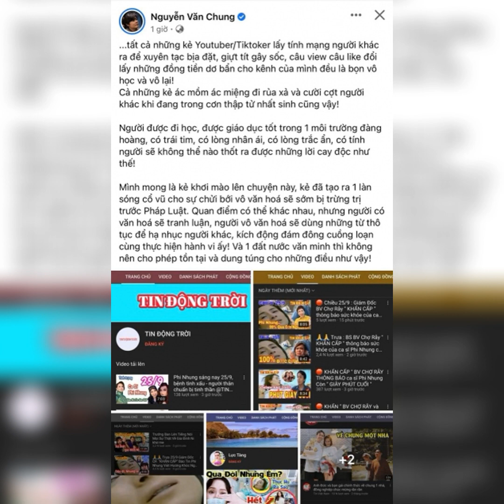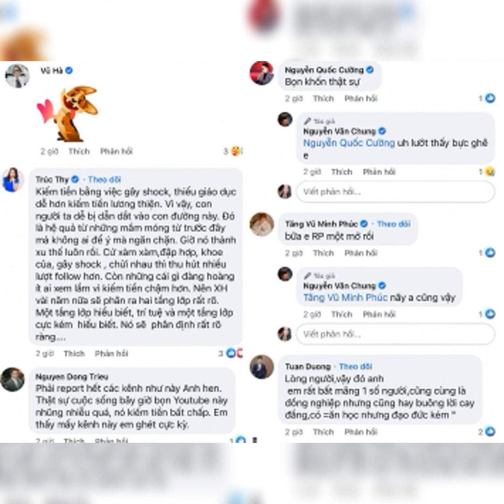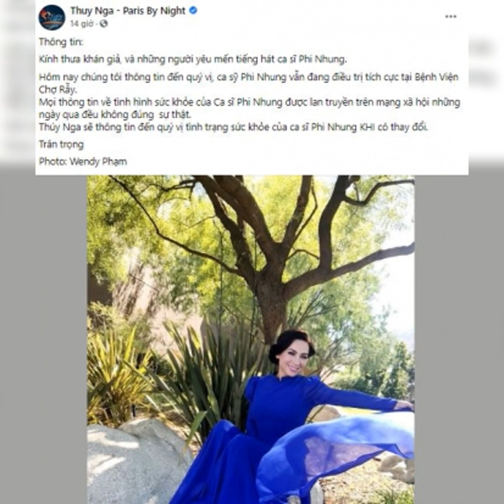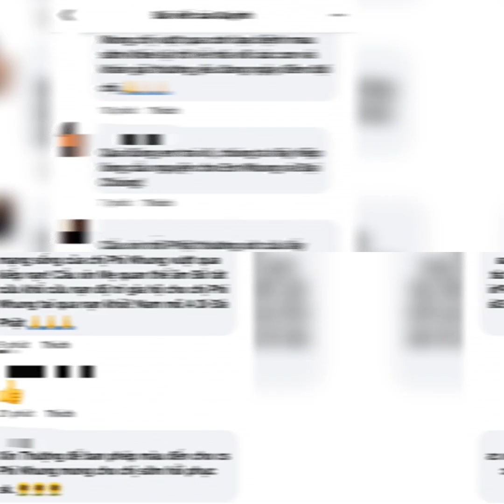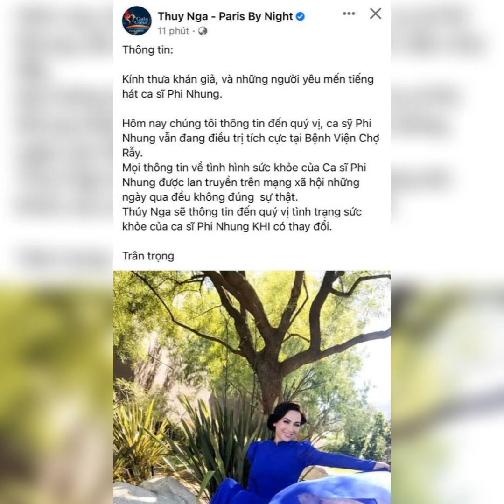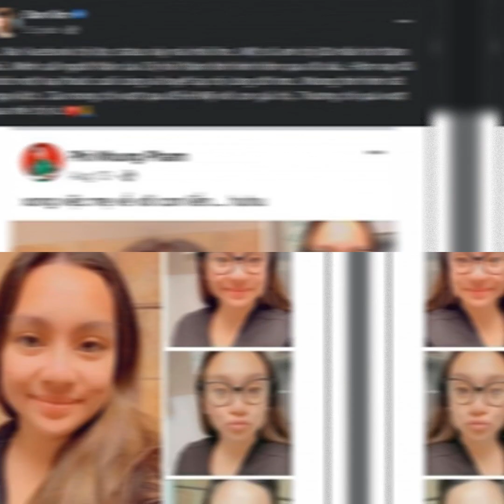Hồ Văn Cường bất ngờ thông báo tình trạng Thập Tử Nhất Sinh của Phi Nhung lúc sáng 26/9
BV Chợ Rẫy thông báo tình trạng Thập Tử Nhất Sinh của Phi Nhung lúc sáng 26/9